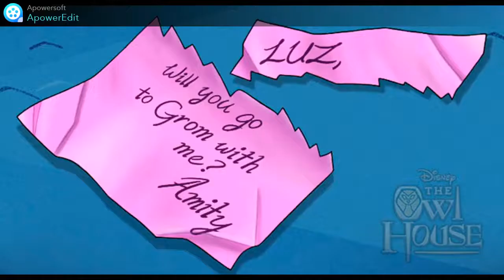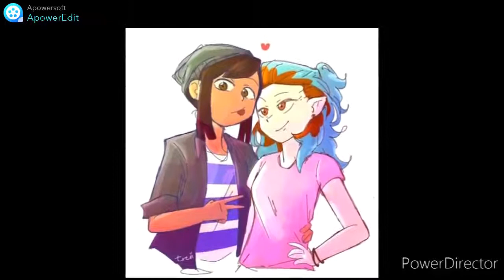Fuwa Fuwa yui makino (Lumity)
Letra:
se wa takai hou ga ii kedo sonna taipu ja nakatta no
kimuzukashii kanji… docchi katte yuu to nigate datta kana
hanasu to zenzen chigattete warau to me ga kodomo mitai de
kushakusha ni nacchau memoto nanka ni sugoi doki tte shitari shite
demo… nande honto no koto icchau baka na no?
saisho wa "kanojo inai yo" tte uso tsuku no ga reigi desho futsuu
sou yo… nande konna furareta kibun na no?
yumemiru mae kara kanawanai koi tte kidzui chatta ja nai

daisuki ni natta… doushiyou? mada deatta bakari nan dakedo
setsunai kimochi ga afurete kite mune ga kyun tte natteru yo
sou yo… daisuki nanda… dou ni mo kou ni mo sugoi koto ni natte kita yo
aitai kimochi de atama no naka fuwafuwa tte natteru yo
te wo tsunaide hanasanaide mitsume atte dakishime atte
kisu shiatte kami wo sawatte itsumademo zutto koushitete

"amai mono ga suki!" tte moriagatte "tabe ni ikou yo" nante natte
"ranchi nara maa ikka…" tte nanka… ari gachi na kanji yo ne
byuffe no retsu ni narandeta no futsuu ni hanashiterun dakedo
kao chikasugi datte! mata nanka imi naku doki tte shitari shite
"piasu … kore ii nee…" tte homerarete maiagatta
kedo… "kanojo ni mo misete ageyou" tte shame torareru… tte kore dou na no?
sou yo… nande konna mijime na kibun na no?
tatakau koto sura dekinai BARIYAA harare chatte'n no?

daisuki ni natta… doushiyou? mitsume atta bakari nan dakedo
kanashii kimochi ga afurete kite mune ga kyun tte natteru yo
sou yo… daisuki nanda… nanda ka kanda ka tomannaku nacchatta kamo
ikenai kimochi de karadajuu fuwafuwa tte natteru yo

moshimo negai ga kanau nara deai no risetto botan wo osasete
sou yo kami-sama! kono baka na kare ga koi nante suru mae no pyua na koro ni watashi… tsurete tte kudasai